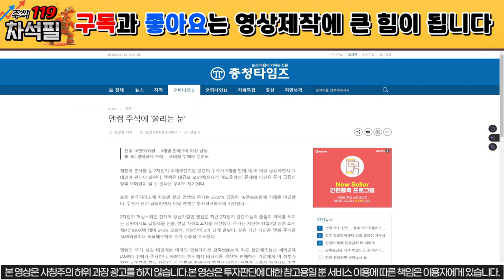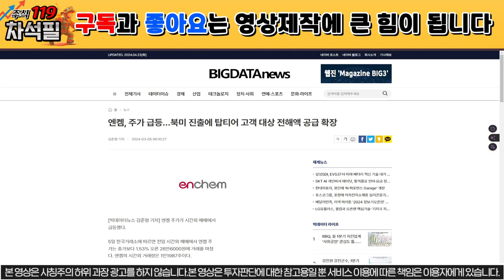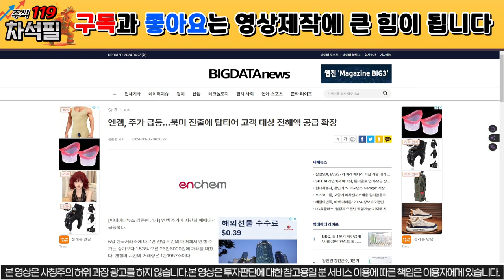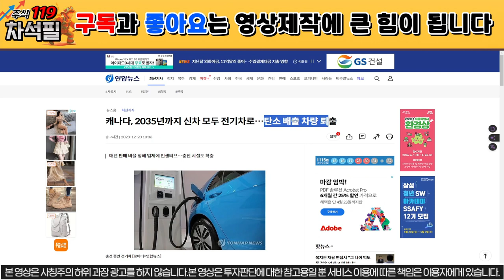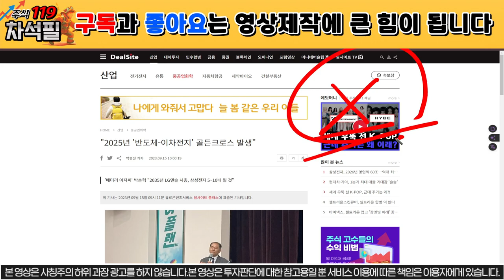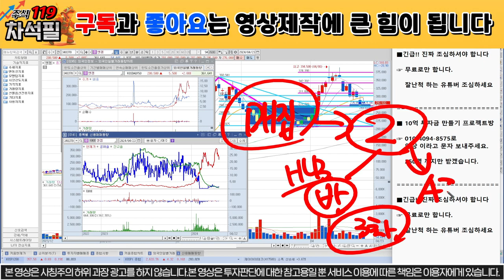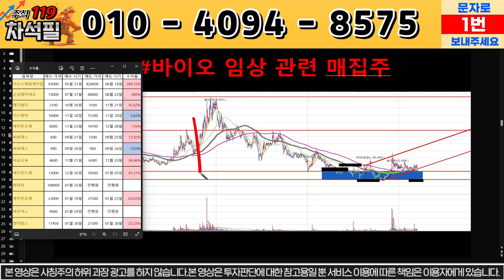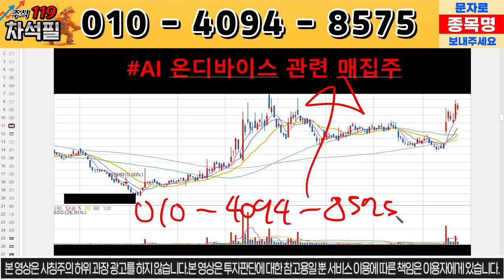[엔켐] 이번에도 맞춰드리겠습니다. 주주님들 걱정마세요!!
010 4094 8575로 종목 분석 요청도 받고,